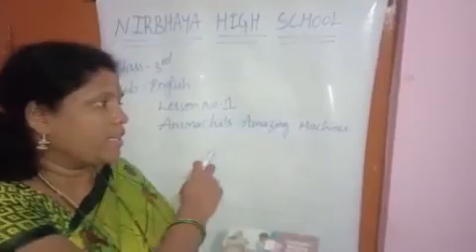3rd class lesson no.1 Ammachi's Amazing Machines notes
By Lakshmi